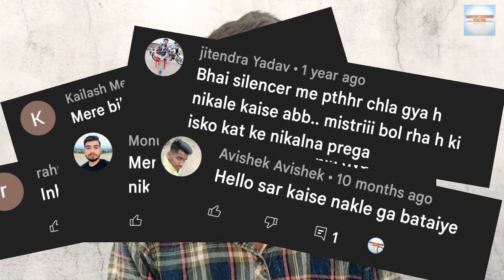मैंने कंचे को कैसे निकला? (Part-2)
Bike Silencer में कंचे चली जाय तो कैसे निकाले? (Part-2)

इस video को पुरा जरूर देखना,
मैंने कंचे को कैसे बाहर निकला?

bike ke silencer Mein kamjor chale Jaaye To Kya Karen,
bike ke silencer Se kanche Kaise nikale,